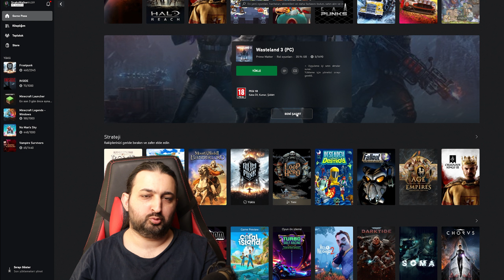WASTELAND 3 TÜRKÇE // XBOX GAME PASS Beni Şaşırt Serisi #3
Ben Murat Barutçu. Wasteland 3 oyununa bakıyoruz bugün. Her pazar saat 12'de yeni bölümü ile karşınızda bu serimiz. Oyun biraz zor ama karakterleri geliştirdikçe ve oyun içi stratejinizi geliştirdikçe zevkli hale geleceğine ve bağımlılık yapacağına inanıyorum. Türkçe yama yaptım oyuna isteyenler olursa yama rehberide yaparım.  Xbox Game pass ile ayda 29TL ye oynuyoruz . Herkese iyi seyirler. İzlemeyenler için önceki oynatma listelerimi aşağıda sıralıyorum.

Yorum ve görüşleriniz benim için önemli lütfen fikirlerinizi paylaşmanızı bekliyorum.